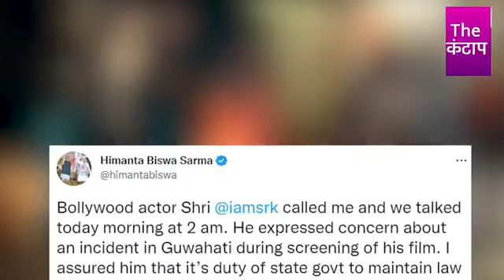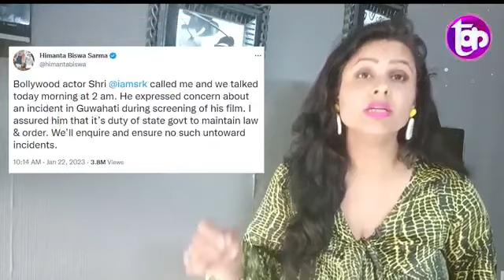pathan film (sharukh khan )पर ये क्या बोल गए , Assam cm hement biswa sarma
असम के मुख्यमंत्री हेमंत बिस्वा शरमा  ने फिल्म पठान को लेकर कह दी है बड़ी बात
उन्होंने पूछा है who is sharukh khan